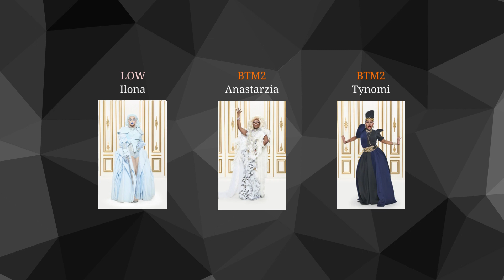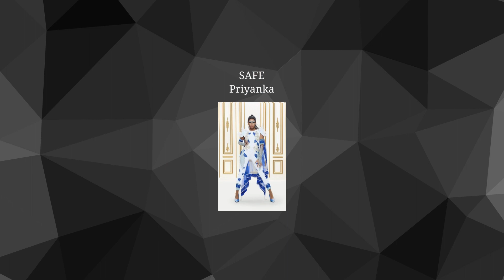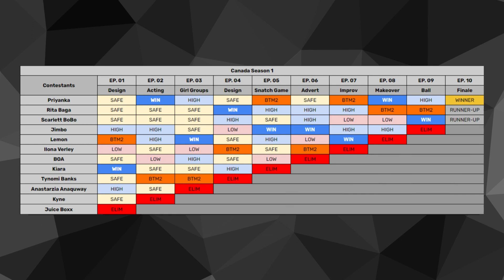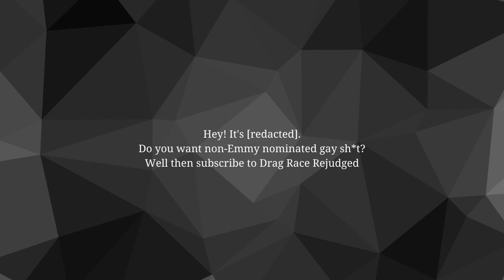RuPaul's Drag Race Rejudged - Canada Season 1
In this video, I show how Canada's Drag Race Season 1 would've played out if I were the person judging the season.